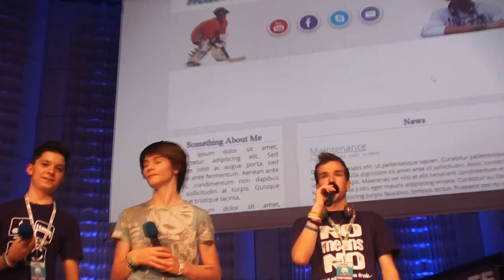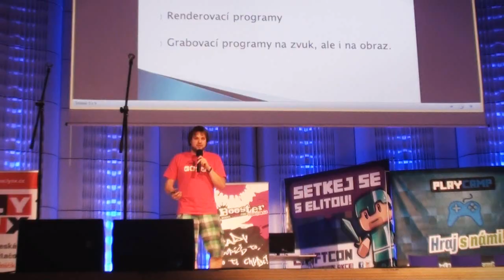► TurnéLPMega | Zlín | 31.5.2014 | Official Aftermovie by Honzík ᴴᴰ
Sestřih z MegaLP Turné, které se konalo 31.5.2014 také ve Zlíně! Mega akce s mega youtubery si zaslouží mega sestřih :) Rozklikni popisek pro více informací!

_Důležité info_

- Autoři dalších použitých záběrů: MadBros, Peťa Channel Film Gympl - 2007 - režie: T.Vorel
- Hudba ve videu: M4SONIC - Weapon, Metro Station - Shake it, Glen Hansard&Marketa Irglova - Falling Slowly, Survivor - Eye of the tiger, Plexo - Treti svet
 - Edit: SV Pro 10 & AAE CS6
- Kamera: Sony HDR CX 115E

___V roce 2014 vytvořila Honzíkova CREW & RocketStudio___